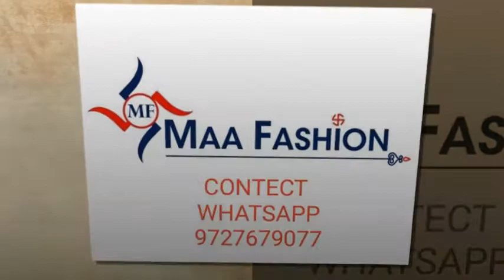WHOLESALE DEALER SURYAJYOTI PATIYALA EXPRESS VOL 3 BY MAAFASHION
BUY WHOLESALE COTTON DRESS SURYAJYOTI PATIYALA EXPRESS VOL 3
WHOLESALE COTTON PRINTS STITCHED& UNSTITCHED SUIT.